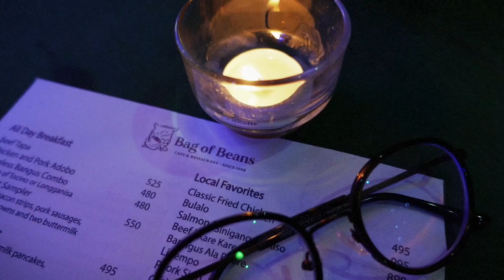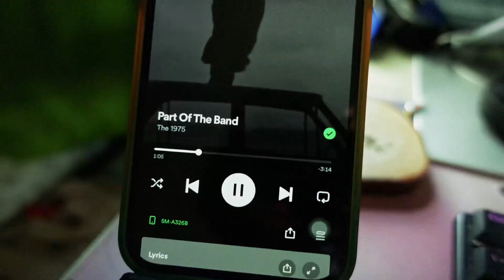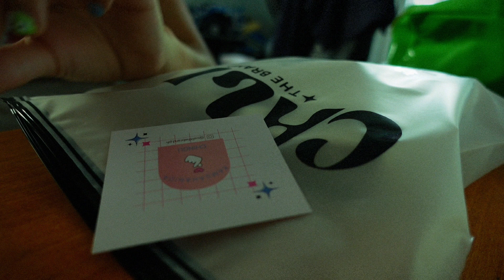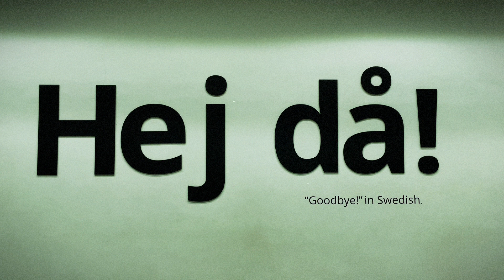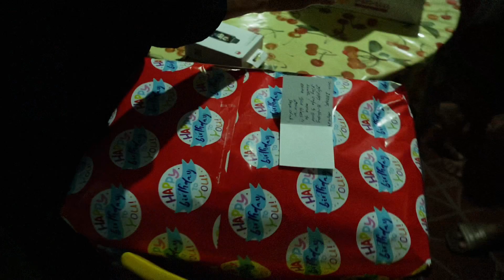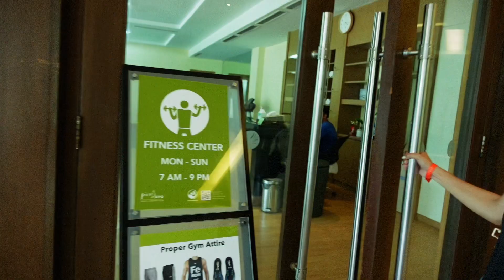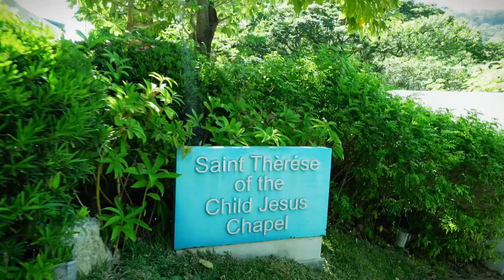tried a cinematic vlog | what a week! ♡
Hi guyyys!!! I missed vlogging lol haha I tried something new on this vlog hope ya dig it

Music by Alex & The Moondaze - There's a Fire Part I & II